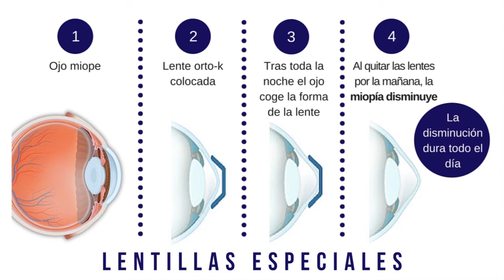Óptica Line Madrid - Óptica de gafas deportivas en Madrid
En Óptica Line Madrid somos especialistas en todo tipo de gafas deportivas. Te asesoramos en todo lo referennte a tu compra y graduación de gafas deportivas en Madrid: gafas de buceo, gafas para ciclismo, gafas para montaña... Hacemos venta o graduación de gafas deportivas en Madrid para asegurarte el máximo confort y seguridad a la hora de realizar tu deporte favorito. Además, ofrecemos todos los servicios tradicionales de óptica: venta de gafas, graduación, telemedicina... ¡En Óptica Line queremos ser tu óptica de gafas deportivas en Madrid de confianza!